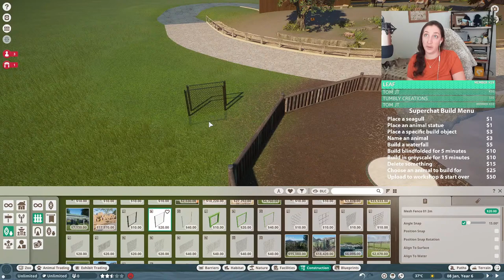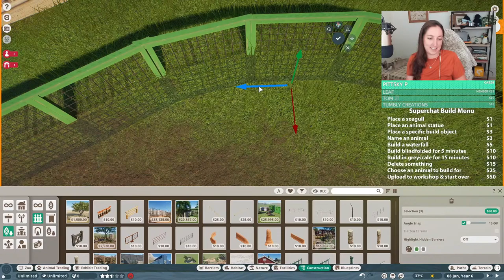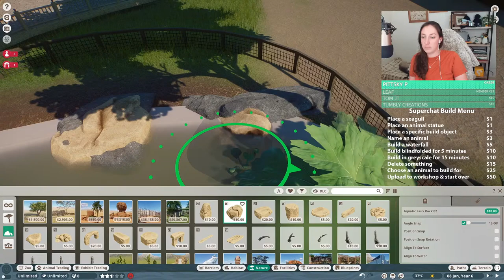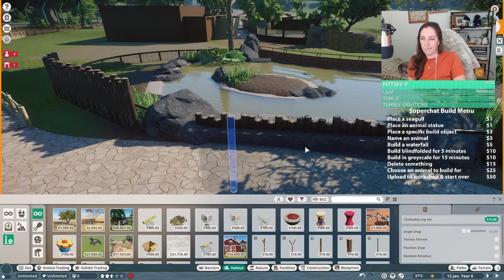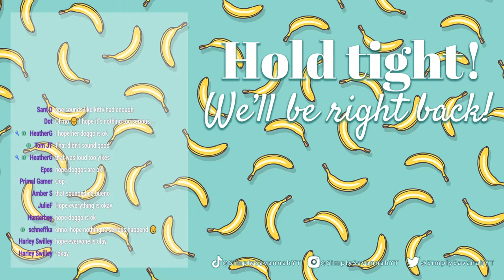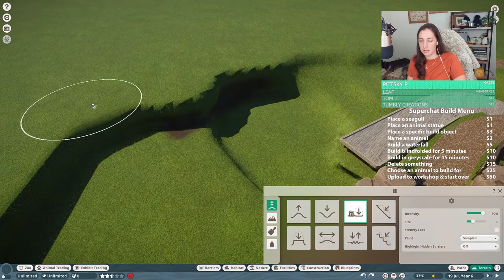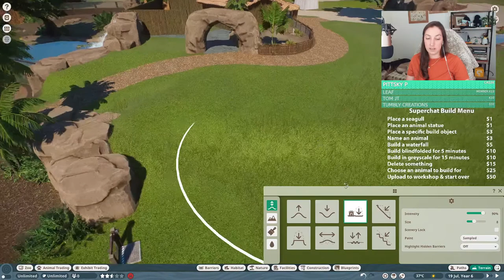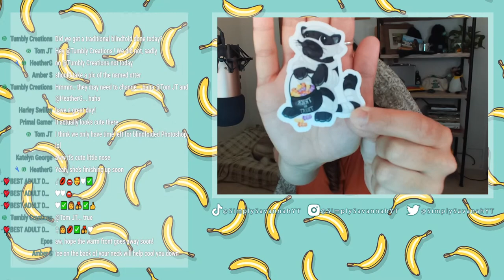Let's Build.. But Chat Decides What! | Planet Zoo Livestream